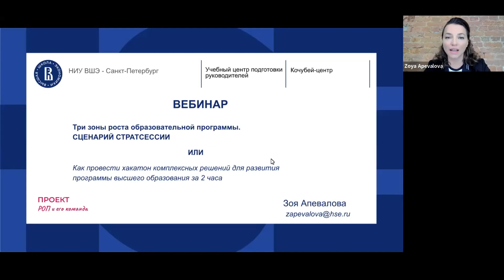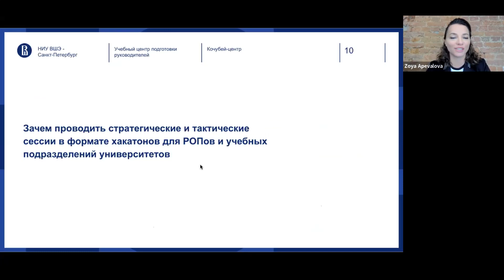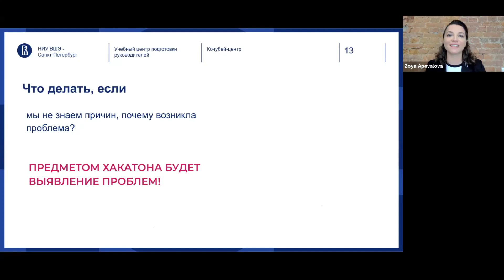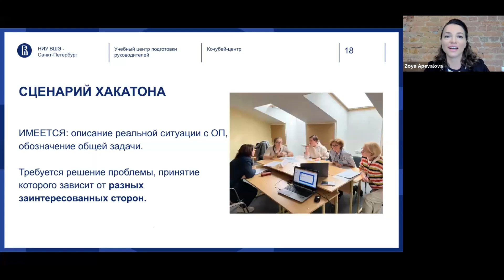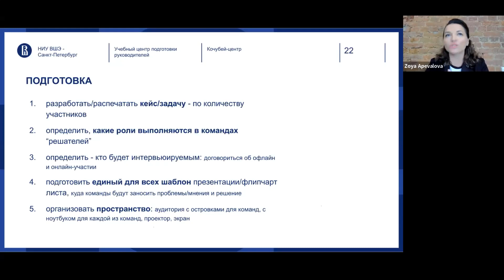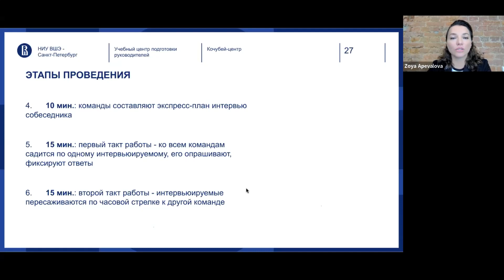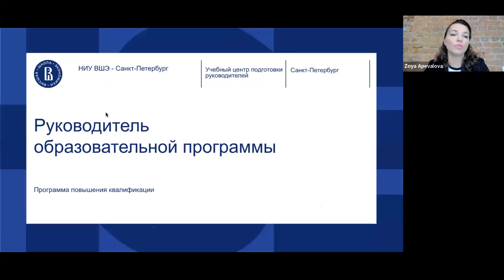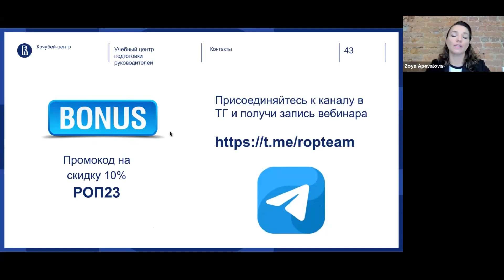30.08.2023 [Бесплатный вебинар. Три зоны роста образовательной программы]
или Как провести хакатон комплексных решений для развития программы высшего образования за 2 часа.